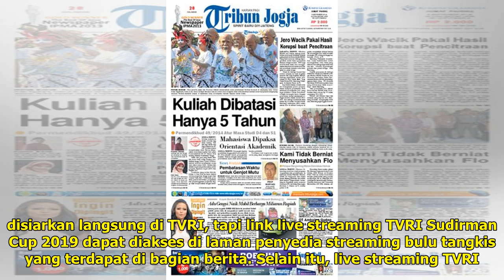Link Live Streaming TVRI Perempat Final Piala Sudirman 2019, Indonesia vs Taiwan Pukul 10.00 WIB ...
TRIBUNNEWS.COM - Live streaming TVRI babak perempat final Sudirman Cup 2019 atau Piala Sudirman 2019...